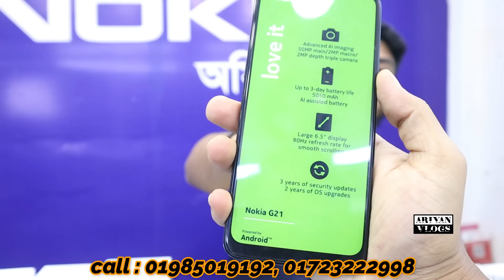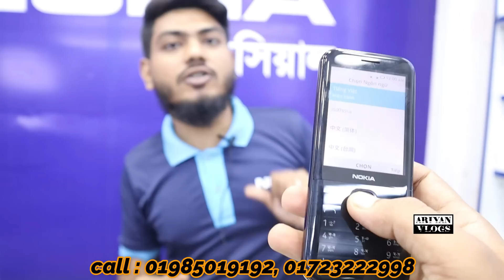মার্কেট কাঁপাবে নকিয়া😱 Nokia phone price in Bangladesh | Nokia official phone price in Bangladesh 🔥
Nokia Official.
অবিশ্বাস্য 😱  দামে সেরা Nokia phone কিনুন।
প্রতিটি ফোনের সাথে ৫০০-১৫০০ টাকা পর্যন্ত ডিসকাউন্ট 🔥🔥

হোম ডেলিভারিতে ফোন কিনুন সহজেই।
Nokia  ব্রান্ডের স্মার্টফোন পাবেন এই দোকানে 🔥

Official Nokia phone price in Bangladesh
Nokia phone price in bd

Shope name :H,A Enterprise ( Nokia Official )

Shah Ali plaza , Mirpur 10 ,  Dhaka.

Nokia official phone price in bd
nokia phone price in Bangladesh
nokia phone official price
nokia Bangladesh
official nokia phone
nokia phone price in Bangladesh 2022
new nokia phone price in bd
nokia phone
new nokia officials
nokia phone bd price
Nokia official phone bd price 2022
nokia
new nokia officials phone
Nokia Mirpur officials showroom
nokia Bangladesh 2022

দর্শক আমাদের কাছে Nokia smart ফোন এবং বাটন ফোন  সকল মডেল এবং সকল কালেকশন পাবেন।  আপনারা যদি চান তাহলে আমাদের কাছ থেকে আপনারা নকিয়া phone  কিনতে পারেন অথবা ইনটেক ফোন কিনতে পারেন।

আমাদের প্রতিটি ফোনের সাথে রয়েছে গ্যারান্টি এবং ওয়ারেন্টি সুবিধা। আপনারা চাইলে নিশ্চিন্তে আমাদের ফোন গুলো কিনতে পারেন। আমাদের ফোন গুলা কপি বা নকল নয় কেউ যদি প্রমাণ করতে পারেন তাহলে তাকে তিনগুণ টাকা ফেরত দেয়া হবে।
আপনি চাইলে নিশ্চিন্তে আমাদের কাছ থেকে ফোন গুলো অর্ডার করতে পারেন।
 আমরা ঢাকার ভিতরে হোম ডেলিভারি এবং ঢাকার বাইরে কুরিয়ার সার্ভিসের মাধ্যমে ফোনগুলো প্রেরণ করে থাকি।

 আমাদের দোকানে আপনাকে স্বাগতম।

allah hafez.